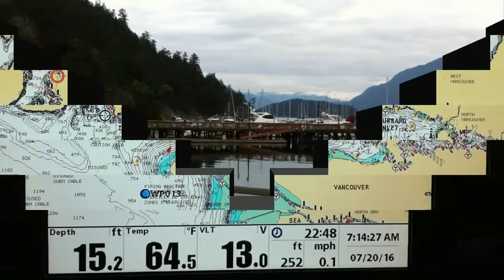The Verve - Lucky Man 1080P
Come on a boat ride with me along the west coast of beautiful British Columbia.